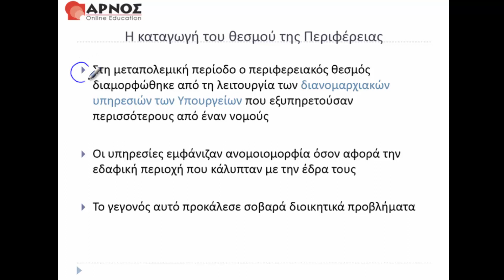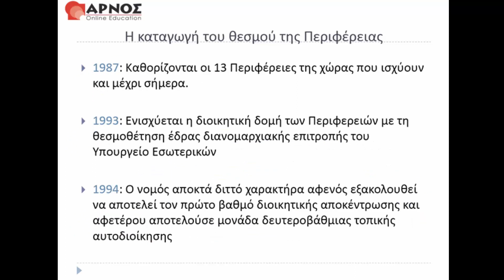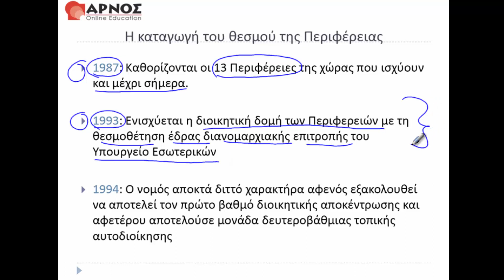ΔΕΟ 24 Η καταγωγή του θεσμού της Περιφέρειας 2Η ΕΡΓΑΣΙΑ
ΔΕΟ 24 ΕΑΠ 2η Εργασία
Arnos Online Education
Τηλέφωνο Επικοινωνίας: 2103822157